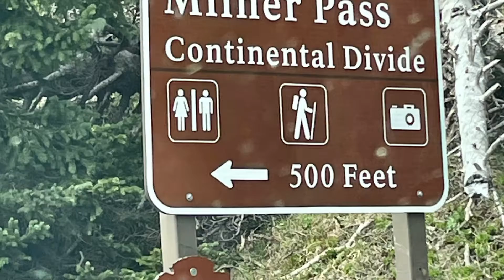Rocky Mountains National Park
Breathtakingly beautiful place to explore.